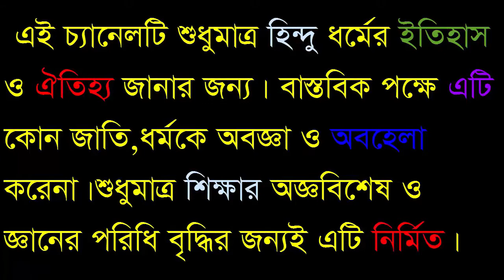মন্দিরে কেনো ঘন্টা বাজানো হয় ?? বিজ্ঞানের স্বপক্ষে উত্তর দেখুন-Sonaton TV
মন্দিরে কেনো ঘন্টা বাজানো হয় ?? বিজ্ঞানের স্বপক্ষে উত্তর দেখুন।

রাস্তার ধারের মন্দির হোক বা বড় কোনও বিখ্যাত মন্দির, যযেকোনও হিন্দু মন্দিরে ঢুকলেই সবার আগে যে জিনিসটা চোখে পড়ে সেটা হলো ঘণ্টা। এই ঘণ্টা বাজিয়ে তবেই ভক্তরা বিগ্রহ দর্শন করতে মন্দিরের ভিতরে ঢোকেন। ঘণ্টার ব্যবহার শুধু মন্দিরের বাইরেই নয়, ভিতরেও থাকে। ঘণ্টা ধ্বনি ছাড়া ভগবানের আরতি সম্পূর্ণ হয় না।

কিন্তু হিন্দু শাস্ত্রে ঘণ্টার ব্যবহার কি শুধুই একটা প্রথা? নাকি এই ঘণ্টা বাজানোর পেছনে রয়েছে বিজ্ঞান? ঠিক কী কারণে বাজানো হয় ঘণ্টা তা জানতে দেখুন  ভিডিওটি।